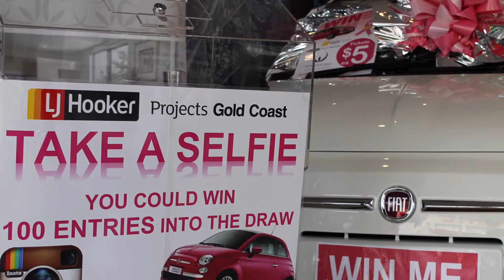Win A Fiat 500 - $5 raffle tickets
Come into our showroom and show your support by purchasing a $5.00 raffle ticket with all proceeds going towards Breast Cancer Research and Queensland women and families affected by cancer.